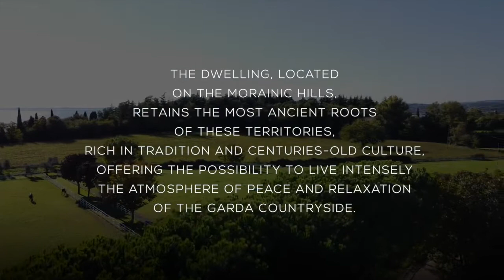The San Felice Estate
The San Felice Estate is located in San Felice del Benaco amid Morainic hills along the Southern tip of Garda Lake.

Featuring breathtaking panoramic views, the estate covers nearly 20 acres.
The magnificent residence features a modern swimming pool,but also preserves its ancient roots rich in tradition and centuries old culture.

It is surrounded by a very extensive olive grove, made up of 1,000 olive trees. that produce nearly 528 gallons of extra virgin olive oil each year. The property also includes several riding stables. Nearby guest houses are surrounded by lush flower gardens.

There is no better estate to experience the peaceful and relaxing Garda countryside.

I'm proud to co-list this property with Gianpietro Paderno in Italy.